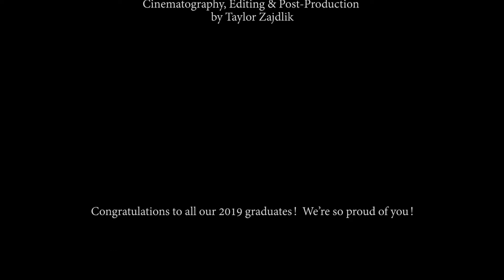CPCF students have their say (Convocation 2019 edition)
Freshly minted CPCF graduates have their say at Spring Convocation 2019